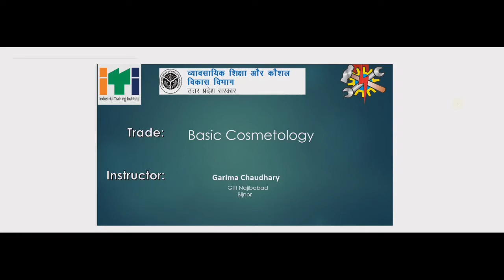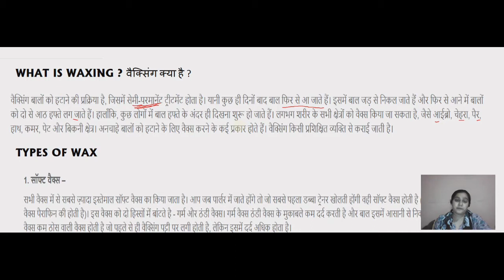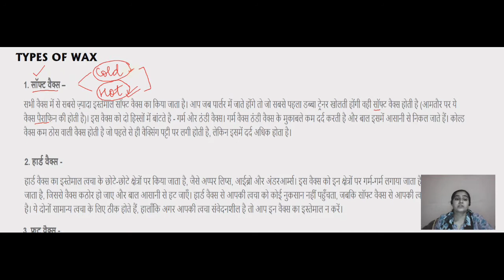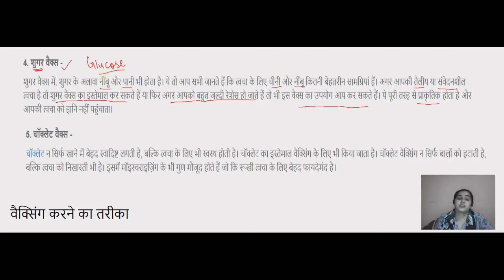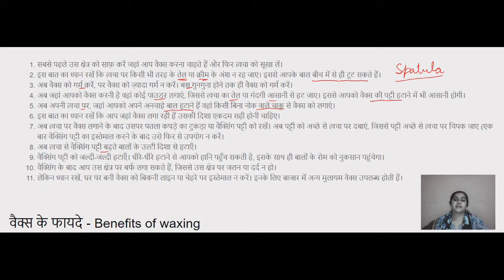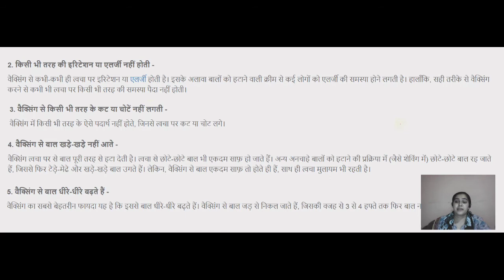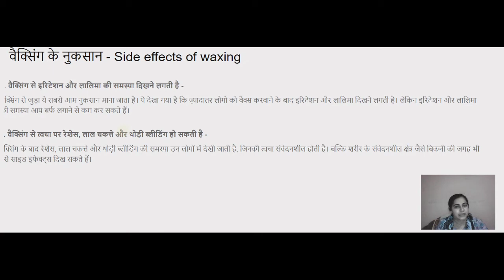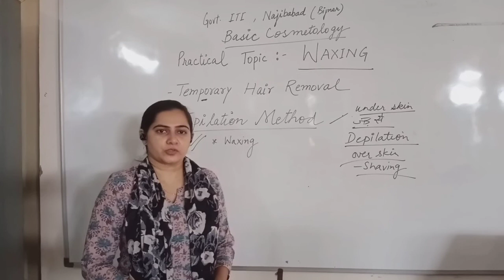Waxing | ITI | Basic Cosmetology | Semester 1| Theory and Practical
This video lecture contains all the theoretical details about waxing and also illustrate the procedure to do waxing by showing live example.